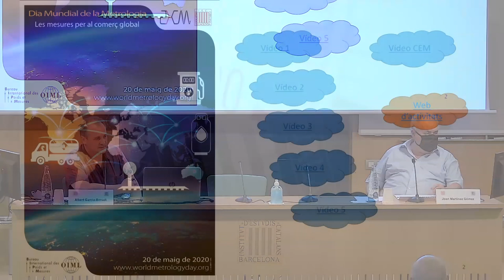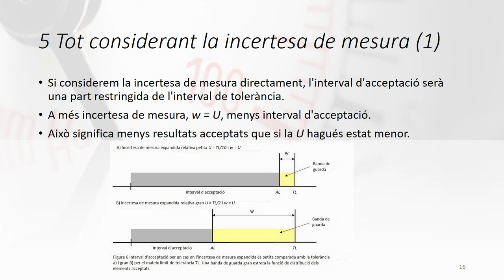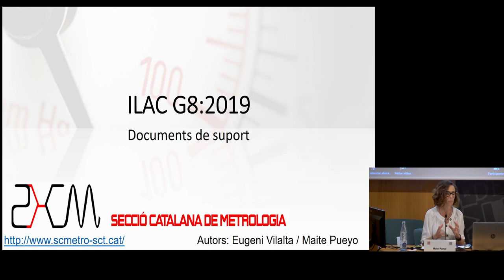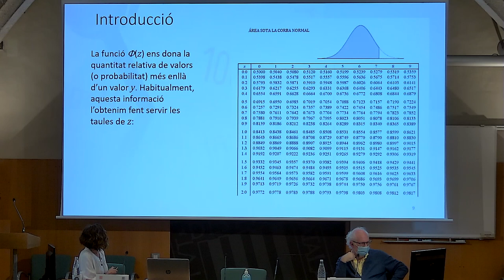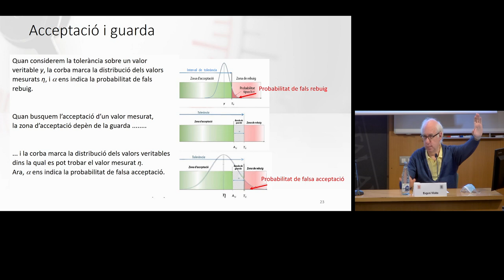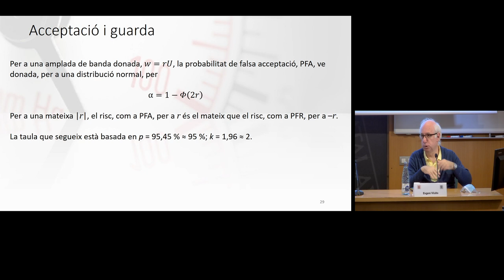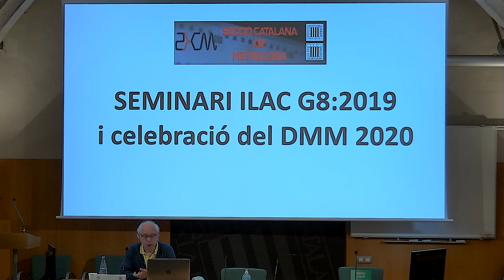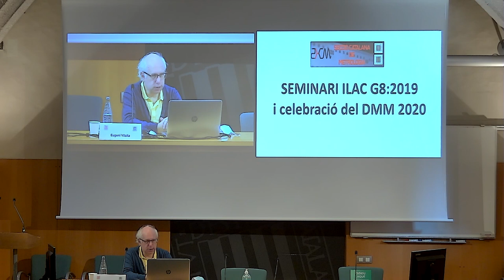Seminari ILAC G8: 2019 i celebració del DMM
Seminari sobre la guia sobre regles de decisió i declaració de la conformitat (ILAC G8), en la nova edició del 2019, i els documents que li donen suport científic.
La finalitat del seminari és explicar les variacions principals del document, completar l’exposició amb informació addicional derivada del que expliquen els documents bàsics i analitzar-lo des del punt de vista del metròleg.

Organitza: Secció Catalana de Metrologia

L'acte va tenir lloc l'1 d'octubre de 2020 a l'IEC.